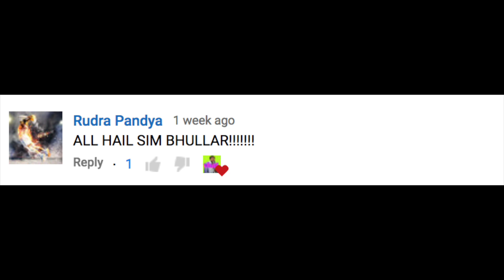2018 NBA PLAYOFFS TOP 10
THE NBA PLAYOFFS ARE FINALLY HERE. Actually they've been here for over a week by the time we're making this..
but hey! ITS VHAT. WHY WOULDNT U WANNA SEE A VHAT VIDEO?

Anyways, here are the top 10 plays from week 1 of the 2018 NBA PLAYOFFS! enjoy!

IF YOU WANT A SHOUT OUT IN THE NEXT VIDEO FOLLOW THESE SIMPLE RULES:

2. Make your subscriptions public (so we know you actually subbed)
3. Comment "ALL HAIL SIM BHULLAR"

(We will pick 10 random people to shout out every vid!!!)

and DISLIKE if u didn't like it, L.

All our music doesn't belong to us except the godly "vhat." trademark audio. Don't u dare steal that.